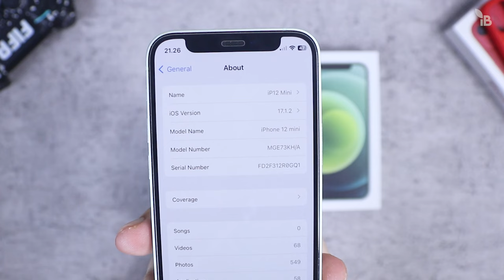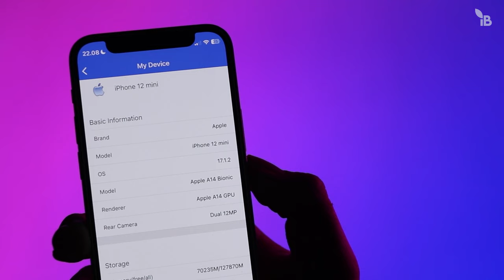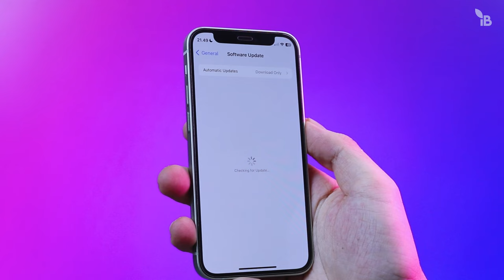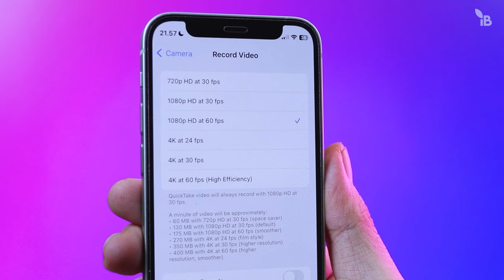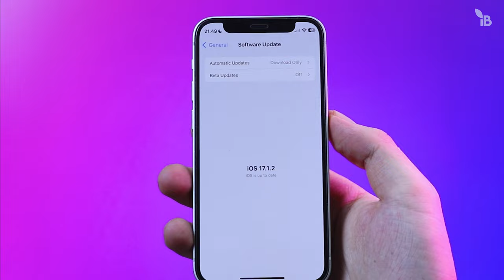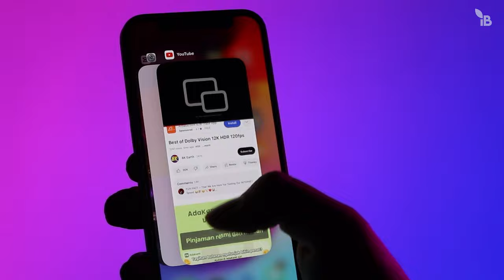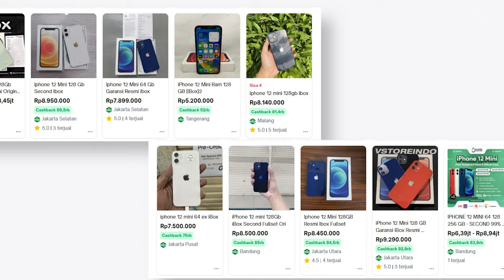CUKUP PUASS !! Setahun Pake iPhone 12 Mini‼️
Halo brader !

Review iPhone 12 Mini tahun 2024.
Performa iPhone12 Mini tahun 2024.
Harga  iPhone12 Mini tahun 2024.
Kekurangan  iPhone12 Mini tahun 2024.
Kelebihan  iPhone12 Mini tahun 2024.
Plus & Minus  iPhone12 Mini tahun 2024.
Rekomendasi iPhone Murah Tahun 2024.